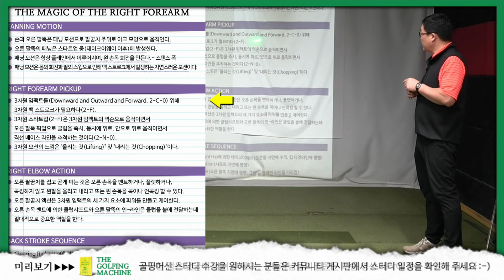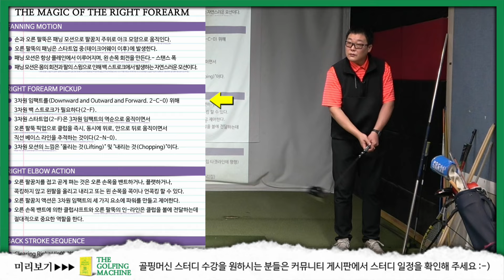[골핑머신] 오른 팔뚝 움직임은 패닝모션과 픽업모션에 의해 만들어진다